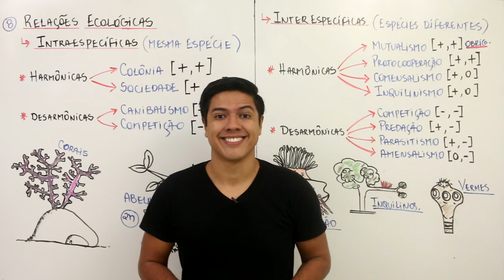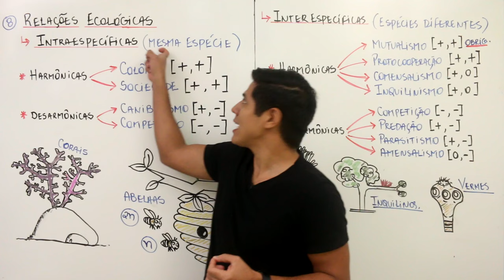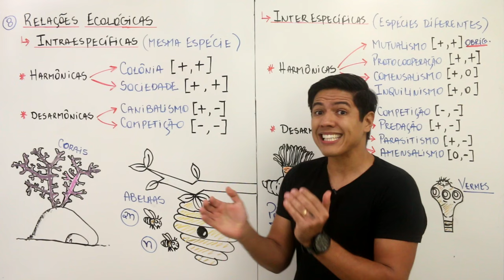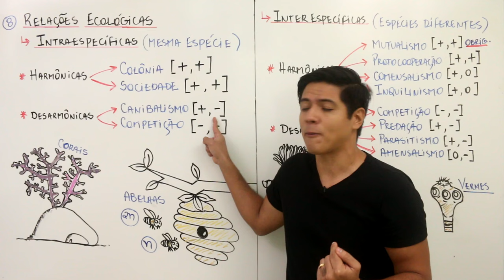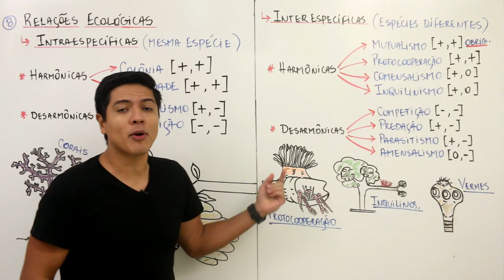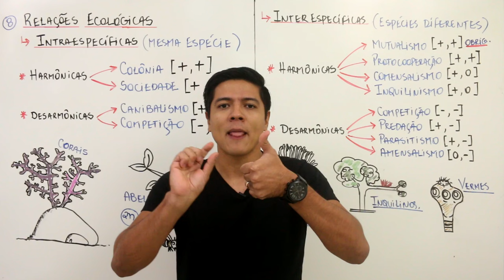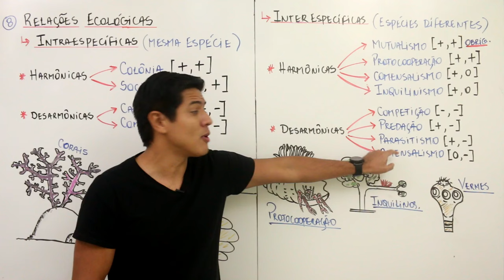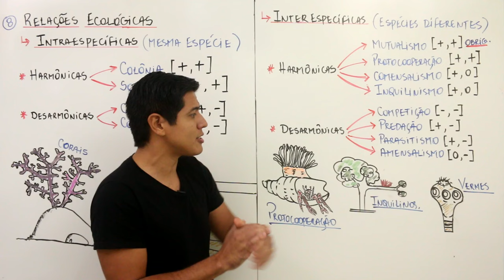RELAÇÕES ECOLÓGICAS - RESUMO ENEM - Prof. Kennedy Ramos